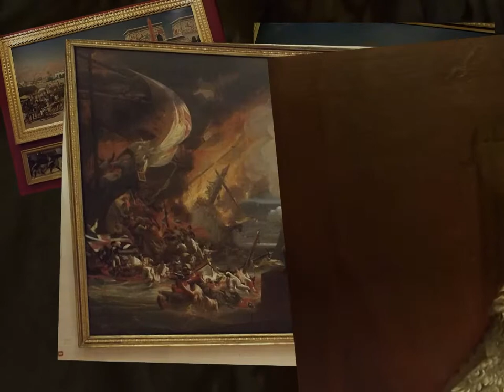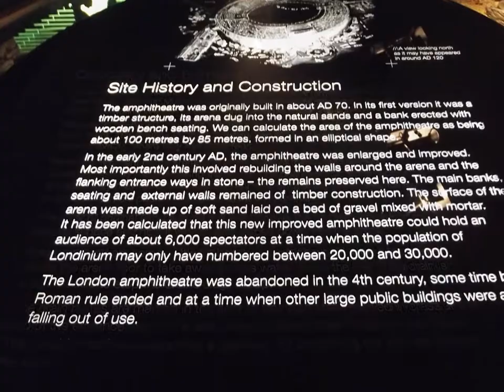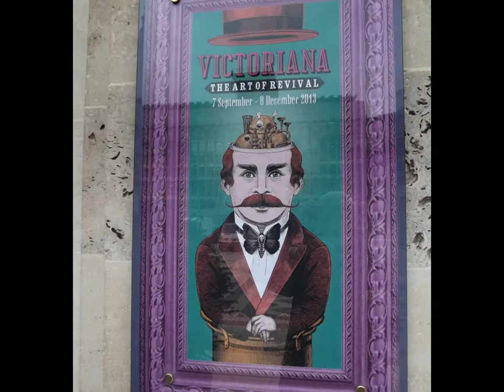GuildHall Art Gallery & London's Roman Amphitheatre